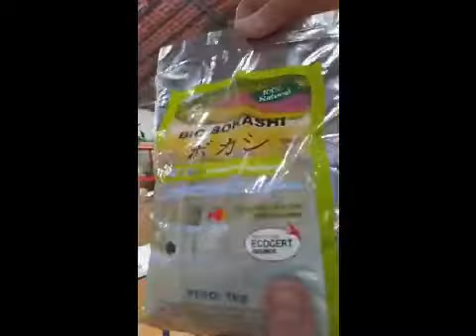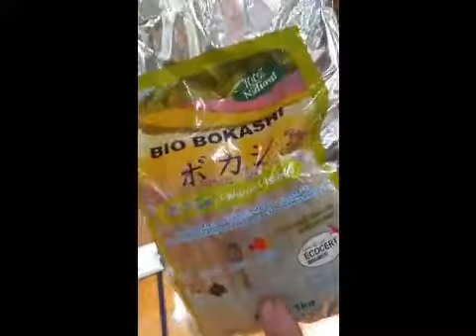Bio Bokashi original, onde encontrar?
Bio Bokashi Original você encontra aqui na mundoNPK.